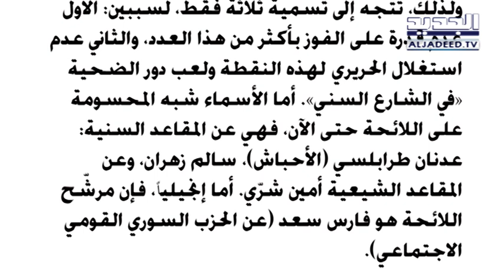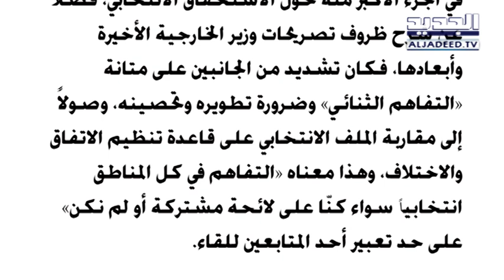الحدث - حسن مقلد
ضيف الحدث ليوم الثلاثاء 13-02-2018  الخبير الاقتصادي د.حسن مقلد مع سمر ابو خليل من قناة الجديد